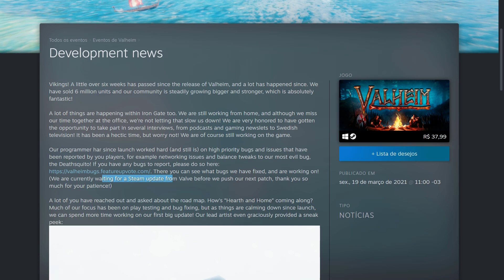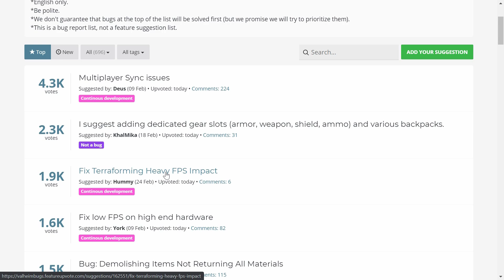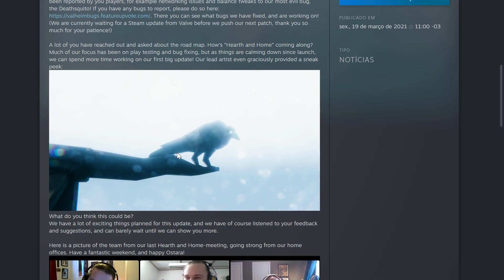VALHEIM | NOVAS INFORMAÇÕES SOBRE HEARTH AND HOME | UPDATE DEPENDE DA STEAM | PORTUGUÊS PT-BR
Devs divulgaram novas informações sobre a atualização com correção de bugs e o grande update chamado Hearth and Home (Lareira e Casa) em que o foco é o lar e conforto do guerreiro viking.